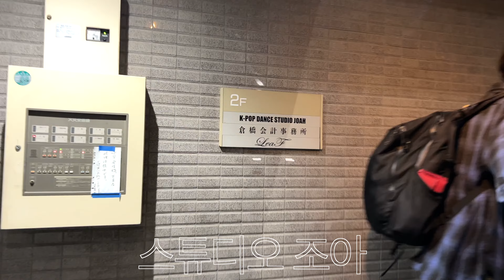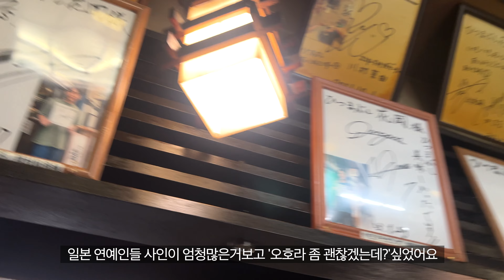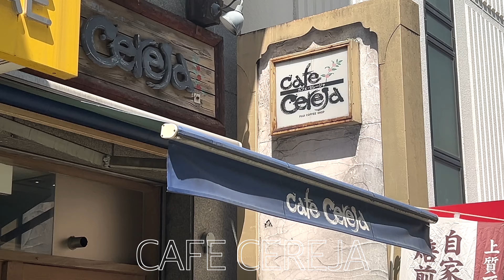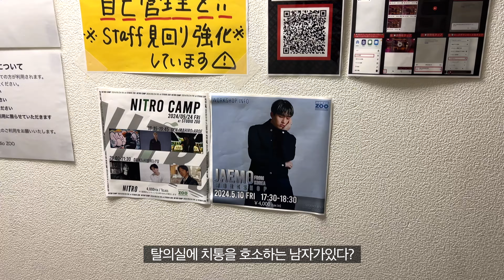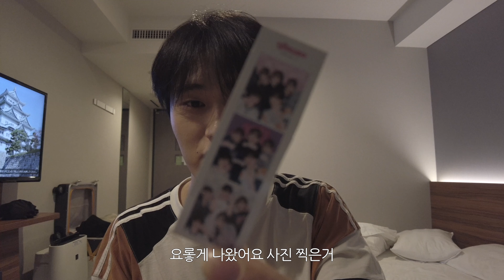(Eng)나고야🇯🇵 외노자 브이로그 | 일본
최근에 나고야에 수업하고왔어요! 다들 너무나도 좋아해주시고 열심히 해주셔서 정말 뜻깊은 추억 만들고왔습니다!
여러분들도 저의 추억 함께 즐겨주세요 :)
그리고 이번영상은 특히나 소리가 좀 작아요... 볼륨을 평소보다 조금 크게 설정하고 보시길 권장드립니다!!!